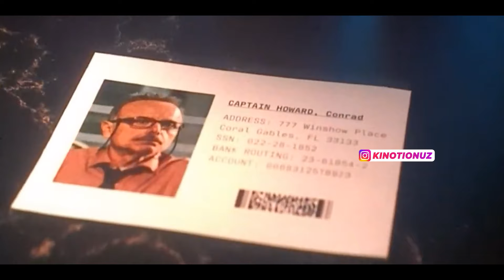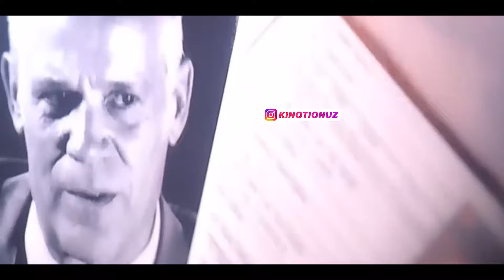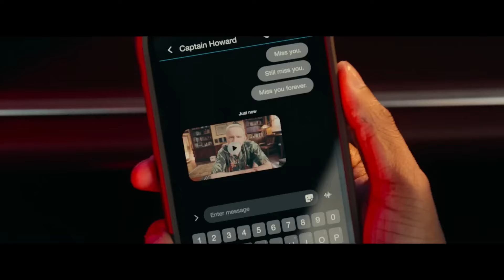Yomon Yigitlar 4 (Bad Boys 4) - O'zbek Tilida Tahlil | Bad Boys olamidagi Barcha Voqealar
Yomon Yigitlar kino olami va Yomon Yigitlar 4 filmining spoylerli Tahlil videosi

(ilova faqat O'zbekiston hududida ishlaydi)

Donat orqali kanalni qo'llab-quvvatlash
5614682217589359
Tursunaliyev Sardor

Kirish - 0:00
Bad Boys olamidagi barcha film va voqealar - 0:49
Bad Boys 4 Tahlil - 7:00
Xulosa - 9:20

Videoda reklama mavjud